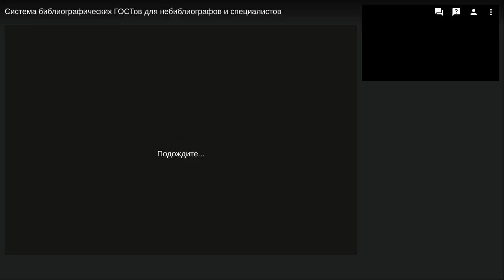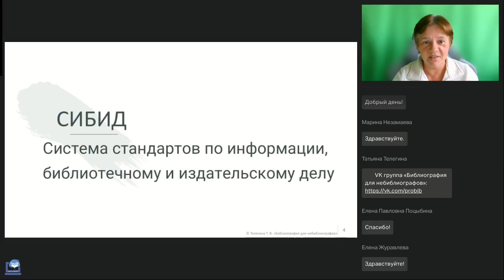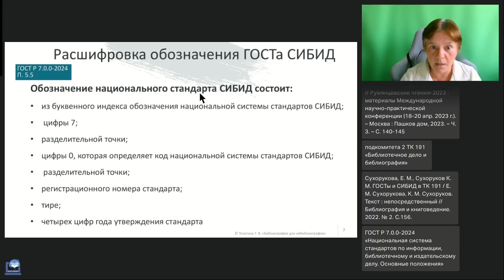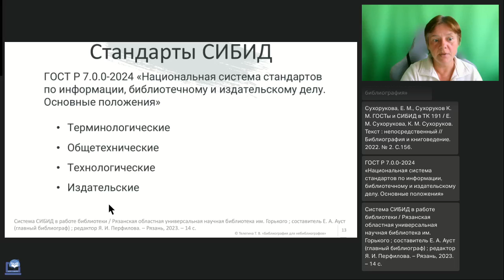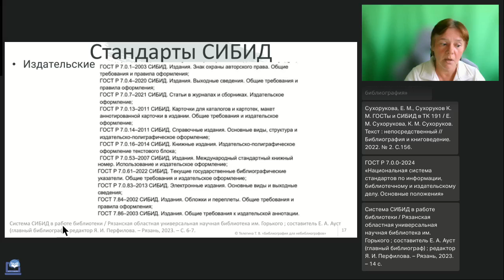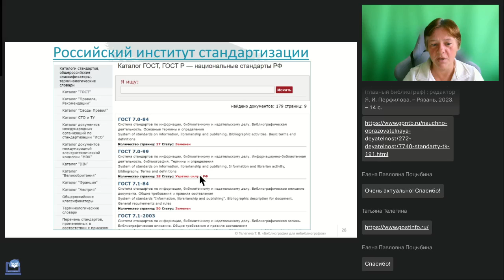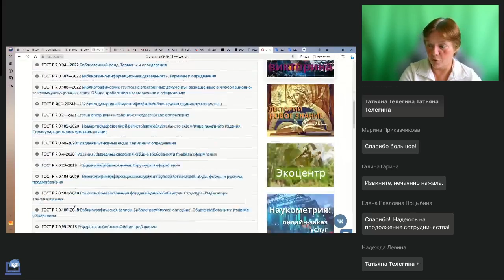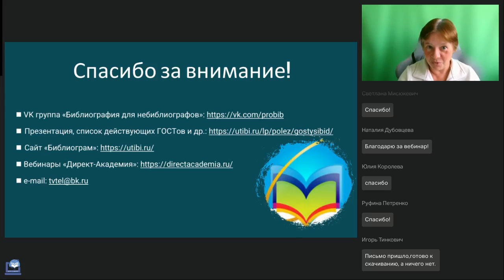Система библиографических ГОСТов для небиблиографов и специалистов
Вебинар
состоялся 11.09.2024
Ведущая вебинара:

Библиографические ГОСТы, на основе которых разрабатываются требования и методические рекомендации по оформлению письменных работ и статей, входят в СИБИД (систему стандартов по информации, библиотечному и издательскому делу.
На вебинаре разберемся:
- что нового появилось в семействе ГОСТов;
- национальные и межгосударственные стандарты - общее и отличия;
- какие еще ГОСТы входят в эту систему;
- какие из них могут быть полезны небиблиографам (педагогическим и научным работникам, методистам, аспирантам, докторантам, магистрам, студентам), а какие ориентированы на специалистов в области издательской, библиотечной, информационной деятельности;
- как определять актуальность ГОСТов.